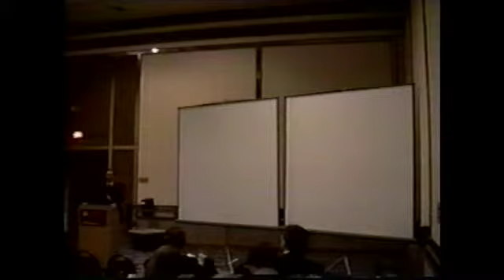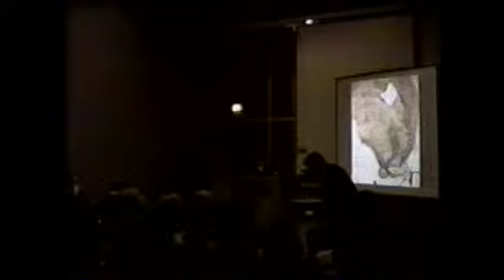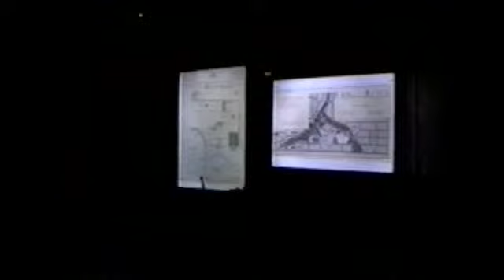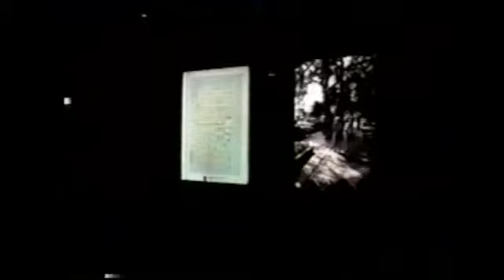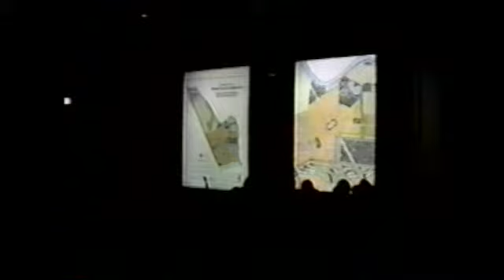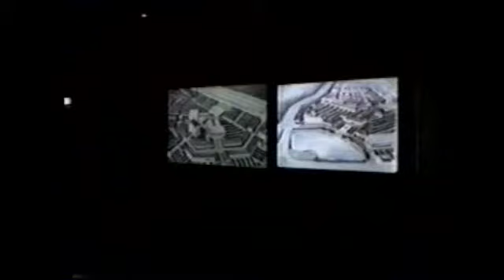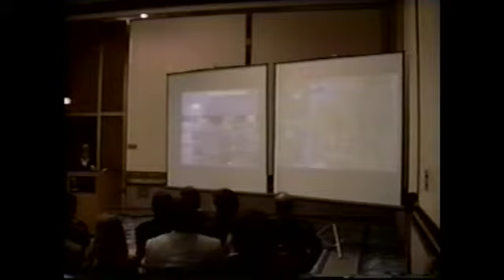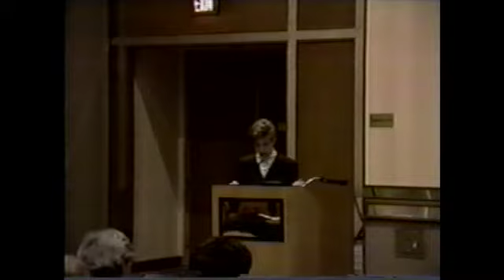1995 - Elizabeth Plater-Zyberk Presents to the South Florida Water Management District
Elizabeth Plater-Zyberk Presents to the South Florida Water Management District in 1995.